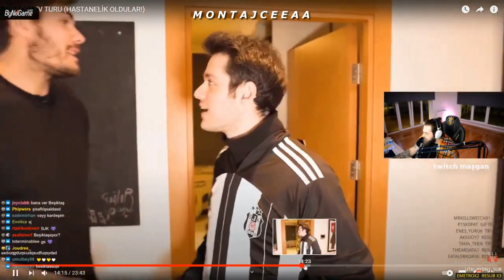Elraen Barış Murat Yağcının Hastanelik Olduğu Acılı Ev Turu Videosunu İzliyor !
Elraen Barış Murat Yağcının Hastanelik Olduğu Acılı Ev Turu Videosunu İzliyor ! elraen barış murat yağcının hastanelik olduğu videoyu izliyor elraen izliyor Kanala abone olmayı ve videoya like atmayı lütfen unutmayın bu kadar emek veriyoruz emeğimizin karşılığı ve kanalımızı daha iyi yerlere, getirmek amacıyla abone olmayı ve like atmayı unutmayın izlediğiniz için teşekkürler. İyi seyirler.